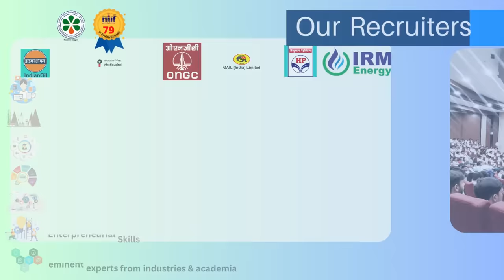B Tech & IDD Admission 2023